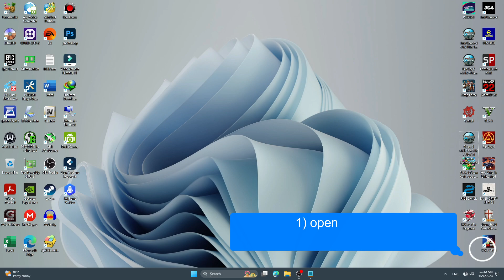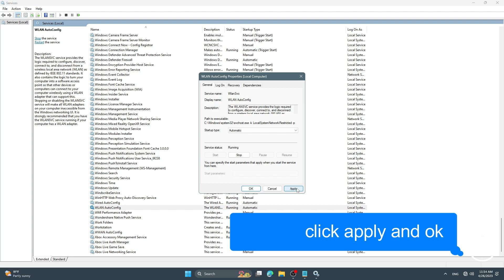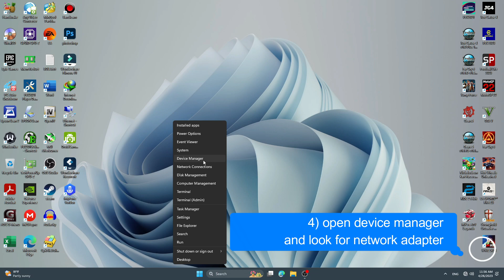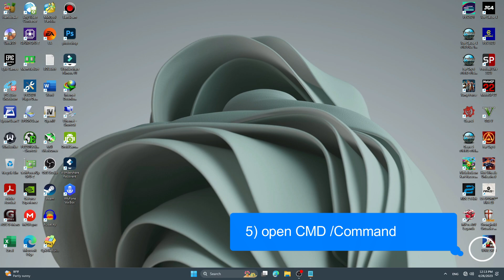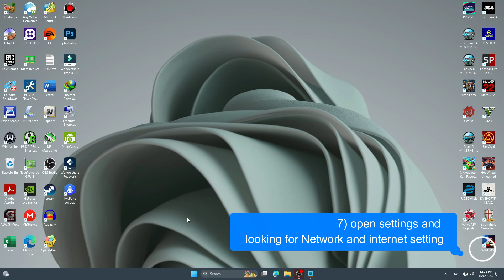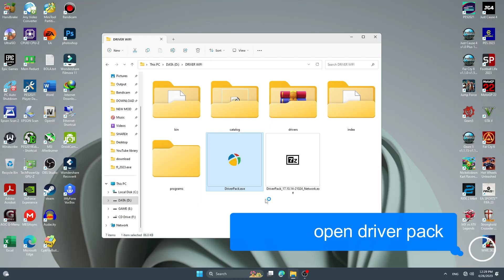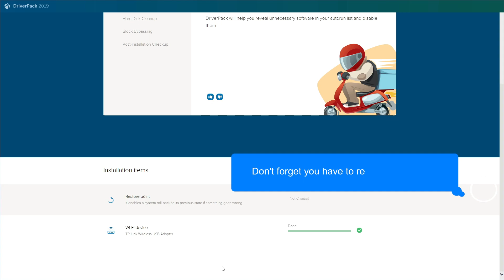How to Fix WiFi Not Showing Up on Windows 11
Hi, how are you? in this video I will give a tutorial on how to fix lost wifi in windows 11, there are several reasons why your wifi is missing in windows 11, it can be from the wifi driver which has an error or from the windows which has an error or also the wifi is gone after updating windows, but don't worry because I will provide the most effective way to get your wifi back